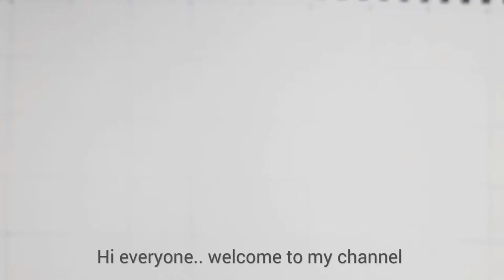how to draw a hyperrealistic parrot with charcoal A&As Easy Drawing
In this video i will draw a  hyperrealistic parrot with Graphite pencil and charcoal pencil.
how to draw a parrot, pretty bird on branch, bird feathers, cute drawings, how to draw, step by step easy, follow along drawing lesson, tutorial, coloring, art for beginners, cartoon drawings, things to draw when bored, what to do when bored, chibi art, kawaii art, realistic parrot drawing tutorial